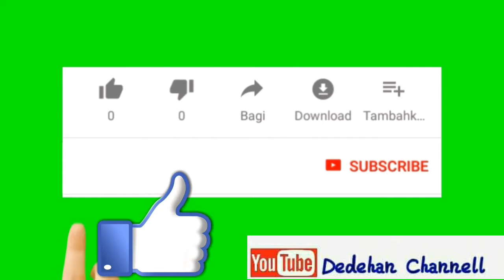KEMBANG IMPENAN Cover jaranan ROMO WIJOYO Live Mlati MOjO Kediri